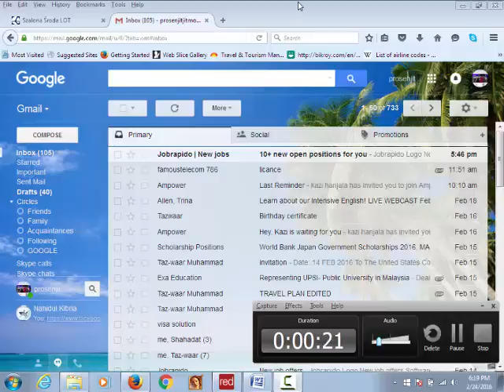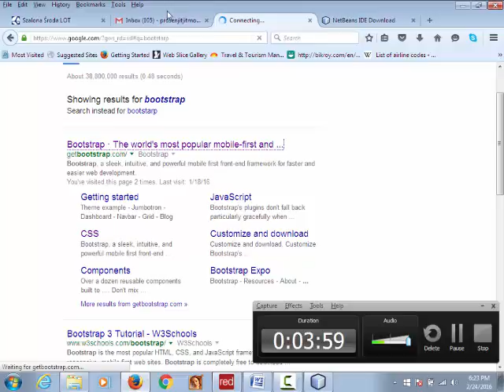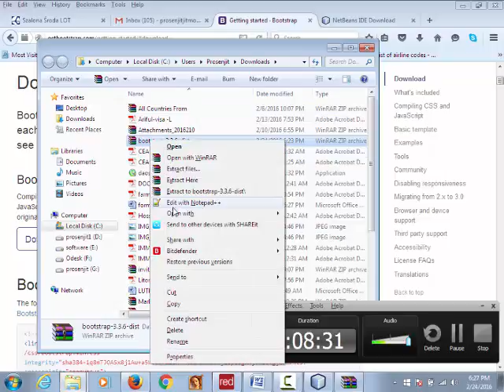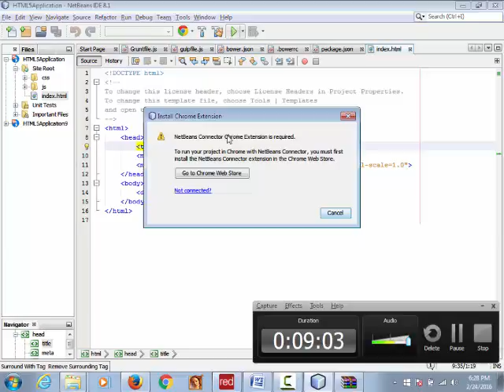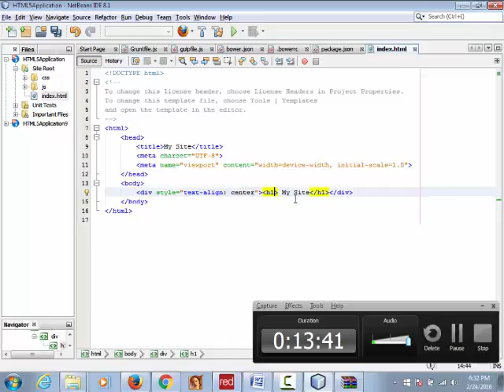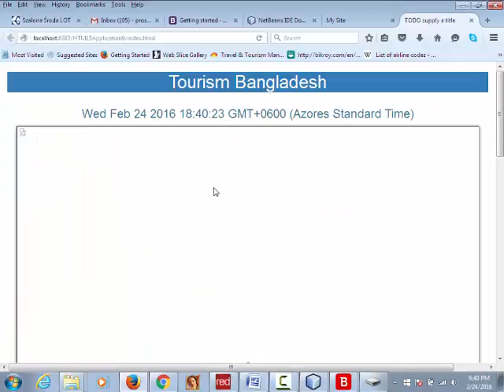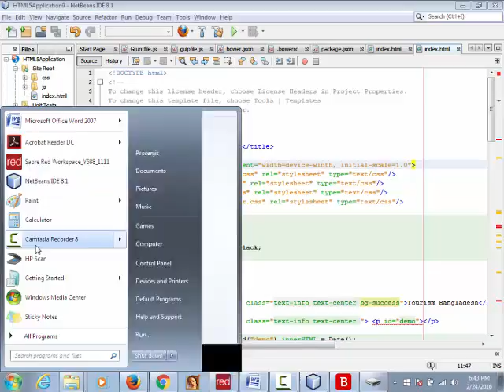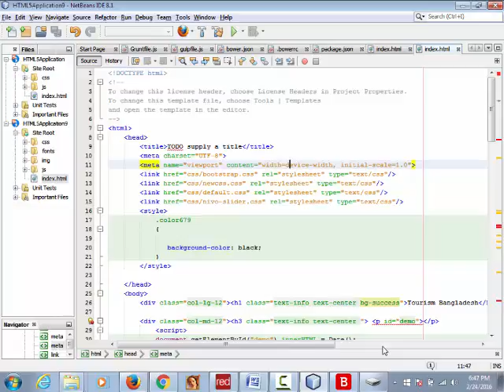Update Bootstarp Bangla Tutorial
I want to give a good advice how to do batter in computer science.